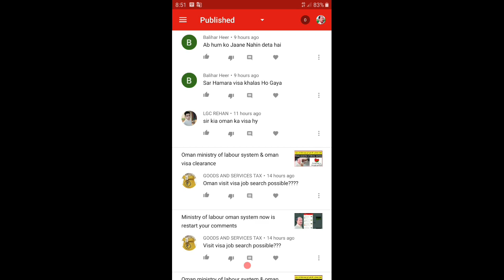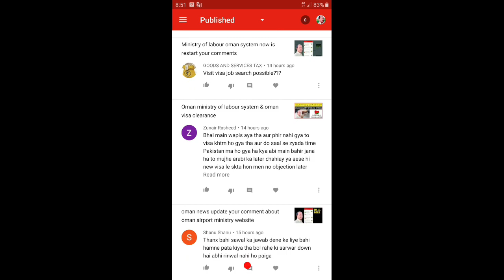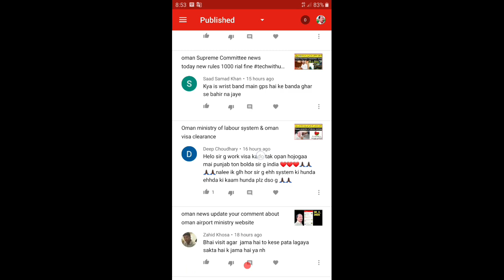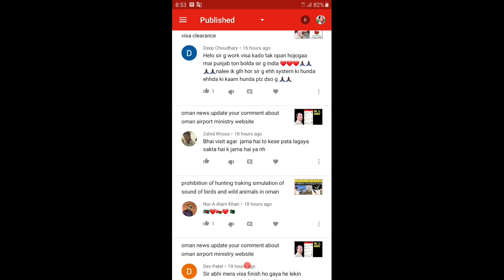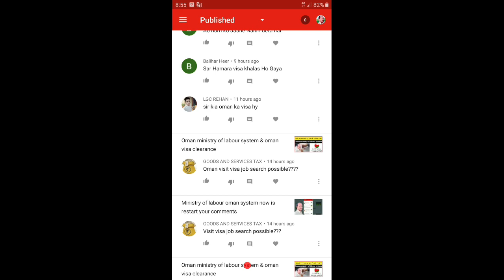oman news update today your comment today about oman visa and other